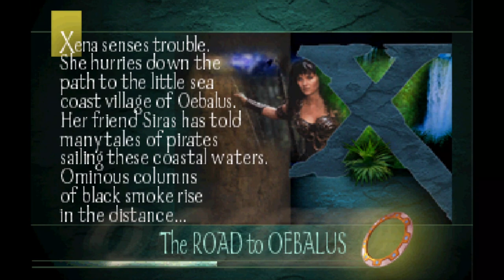Xena: Warrior Princess | PS1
Xena: Warrior Princess Walkthrough Gameplay Longplay Part 1 includes the Intro, Review, Campaign Mission, Full Game of Xena: Warrior Princess Single Player No Commentary Story Campaign for Playstation, PS1. Xena: Warrior Princess full game also available on following systems/consoles/platforms: PlayStation, PS1, Playstation 3, Windows

Xena: Warrior Princess is a hack and slash action video game developed by Universal Studios Digital Arts and published by Electronic Arts for the PlayStation in 1999. A Game Boy Color version was developed and published by Titus Software in 2001. Each version is based on the television series, Xena: Warrior Princess, which aired from 1995 to 2001.